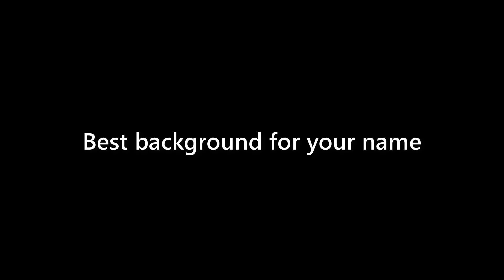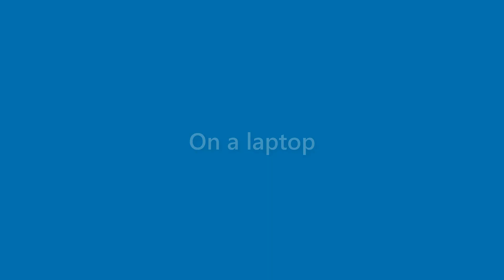Rex Woods - appearance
Name Look - Rex Woods - appearance. In this video we present "Rex Woods" name look and feel in various scenarios.
This video will cover:
How does "Rex Woods" look as a personal letterhead?
How does "Rex Woods" look on a business card?
How does "Rex Woods" look on a computer/laptop screen?
How does "Rex Woods" look with different background colors?
How does "Rex Woods" look with various fonts?